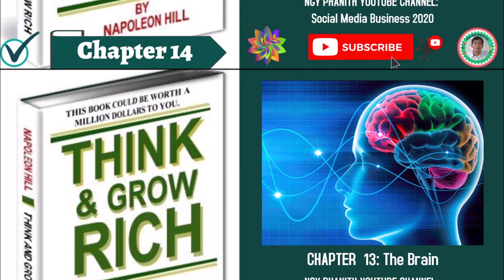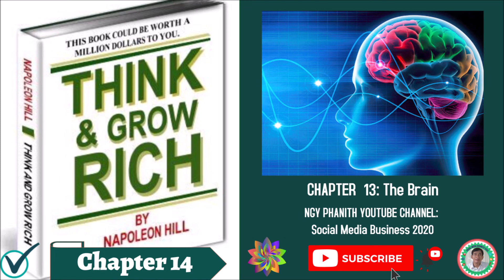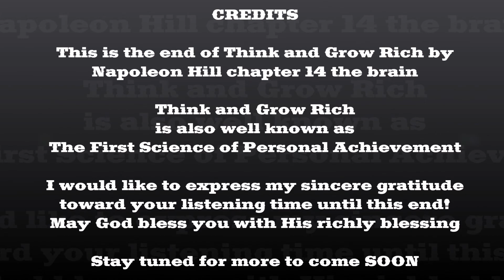Think & Grow Rich Chapter 14 The Brain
CHAPTER 14 THE BRAIN
A BROADCASTING AND RECEIVING STATION FOR THOUGHT

The Twelfth Step toward Riches

MORE than twenty years ago, the author, working in conjunction with the late Dr. Alexander Graham Bell, and Dr. Elmer R. Gates, observed that every human brain is both a broadcasting and receiving station for the vibration of thought.

MORE AUDIOBOOK: THINK AND GROW RICH

GOOGLE BLOGGER
Science of Personal Achievement

[THINK AND GROW RICH]  CHAPTER 1: SECRET OF SUCCESS

[THINK AND GROW RICH] CHAPTER 2: THOUGHTS ARE THINGS

[THINK AND GROW RICH] CHAPTER 11: THE POWER OF THE MASTER MIND

[THINK AND GROW RICH] CHAPTER 12: THE MYSTERY OF SEX TRANSMUTATION

[THINK AND GROW RICH] Chapter 13 THE SUBCONSCIOUS MIND

[THINK AND GROW RICH] CHAPTER 14: THE HUMAN BRAIN

[THINK AND GROW RICH] CHAPTER 15 THE SIXTH SENSE

[THINK AND GROW RICH] CHAPTER 16: OUTWIT THE SIX GHOSTS OF FEAR